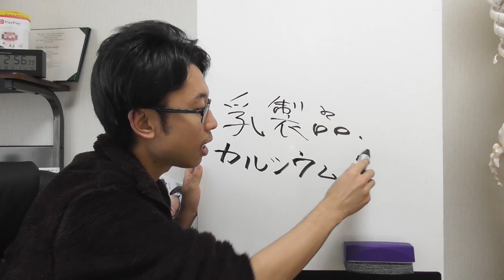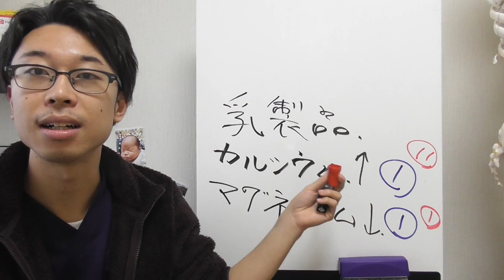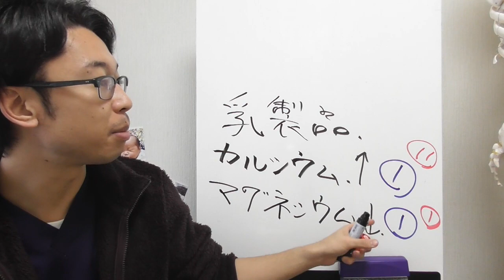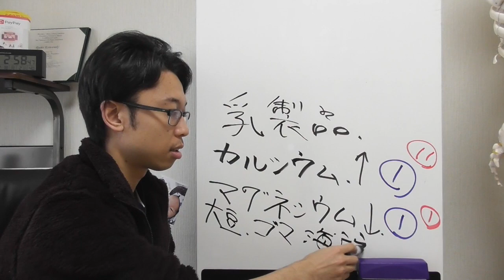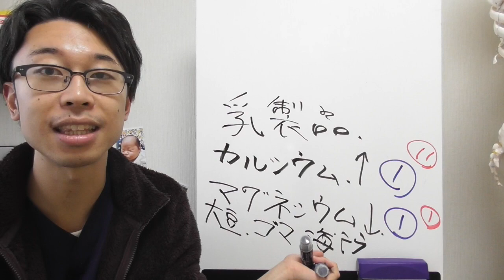こんなタンパク質の取り方はダメ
オススメのマグネシウムはこちら

1993年9月3日産まれ（ドラえもんと同じ笑）

【これホント？】たんぱく質は一度に30グラムまでしか吸収できないのか？

【筋トレ】1番効率のいい、1回のタンパク質摂取量って何グラムなの?!